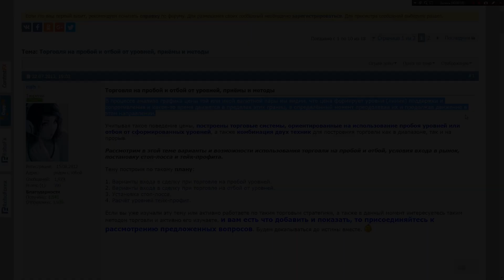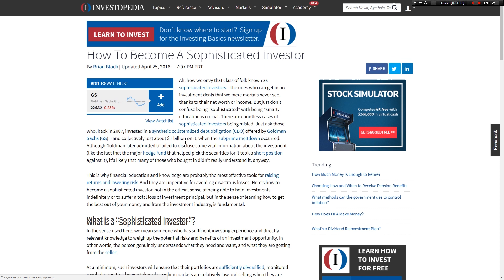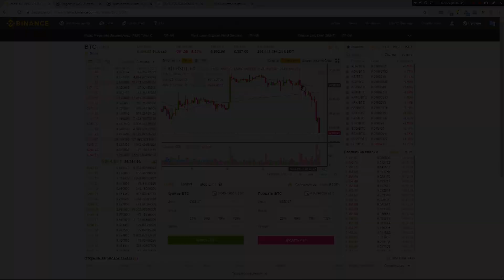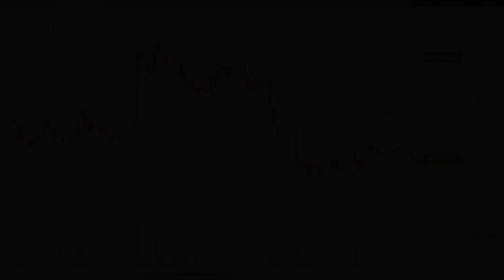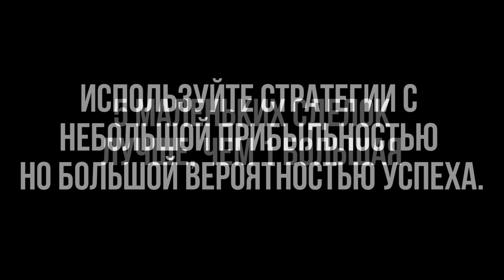90 % ТРЕЙДЕРОВ ОСТАЮТСЯ НИЩИМИ, трейдинг - это развод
БИТКОИН: 1BydH1y6EAEHfY7DUAwZpj8sisu5fwtD9n
ЭФИР: 0xa61a3c264f4ce876c9f10eab4af0bf0179efb4d3

Трейдинг опционами, фьючерсами, акциями, криптовалютой и тд - это развод? Почему 90 % трейдеров теряют свои деньги на рынке? И лучшая торговая стратегия для новичков.